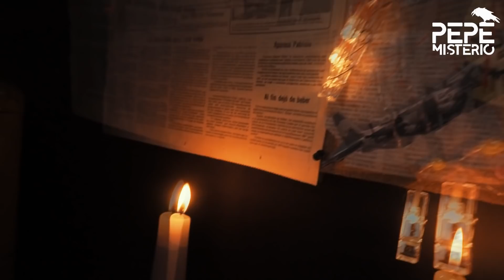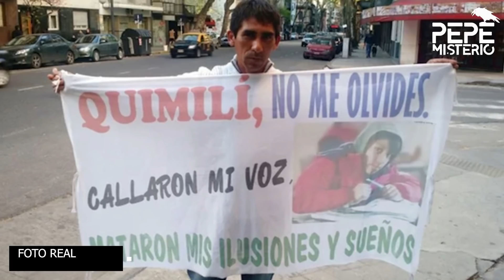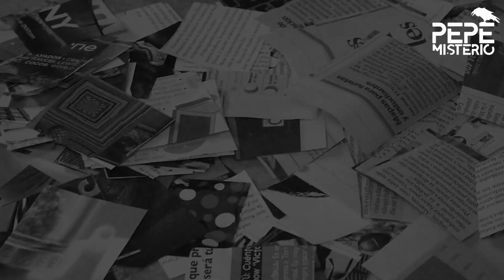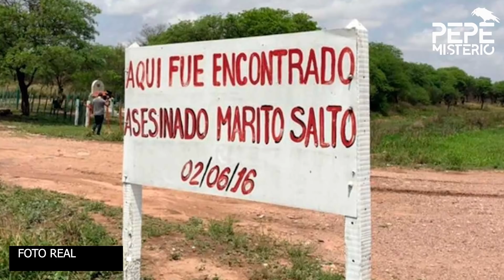El pacto detrás del crimen ritual de Marito Salto, un peque de 11 años ofrecido a la SANTA MUERTE 💀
El bestial asesinato cometido en el pueblo santiagueño de Quimilí llega a juicio más de 5 años después. Un rastro de perros llevó a la casa de un conocido hombre de la zona. Lo que encontraron esos perros fue el horror más absurdo de la historia criminal reciente